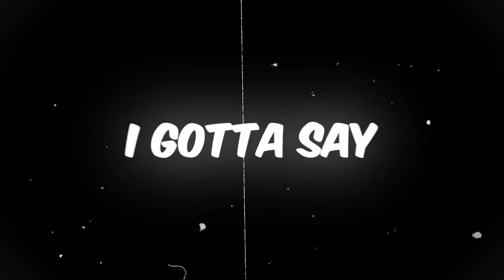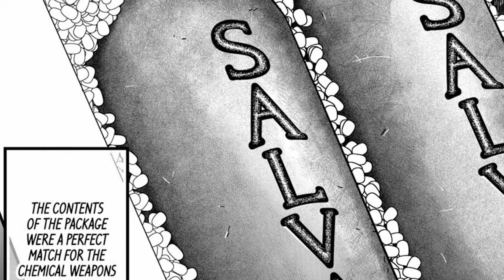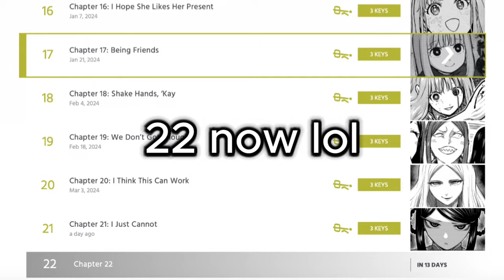Anime Girl Fight Club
Most of you aren't ready for this series...

🌐 LA Manga Cafe 📚

Pick up other works of Sabako Sandrovich,  such as 'How Heavy Are The Dumbbells You Lift?' and 'Kengan Ashura,' available there!

Drop a comment, share with a friend, adios Familia!